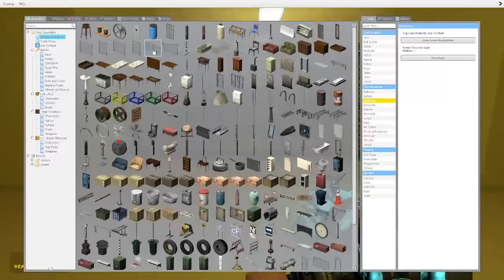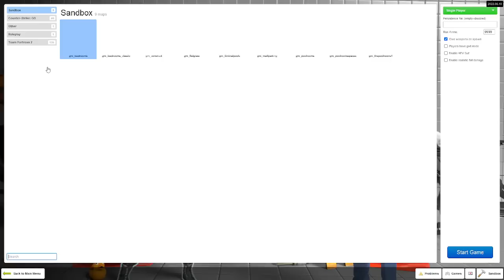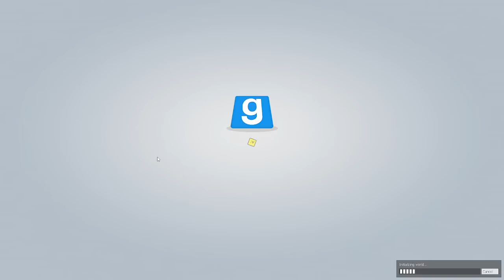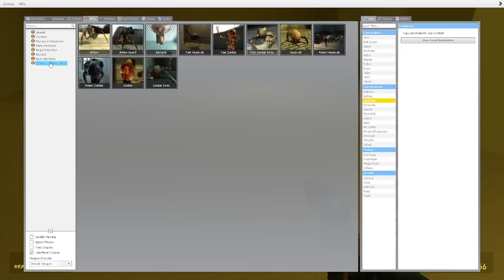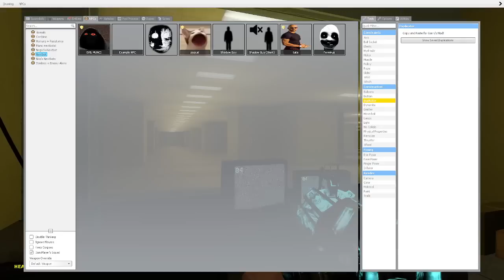GMOD gets scarier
I am scarer